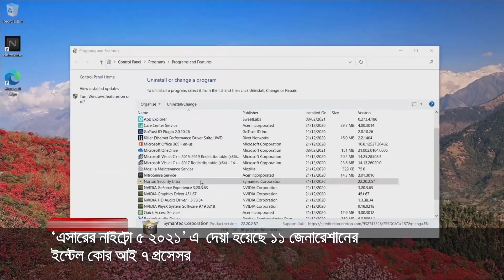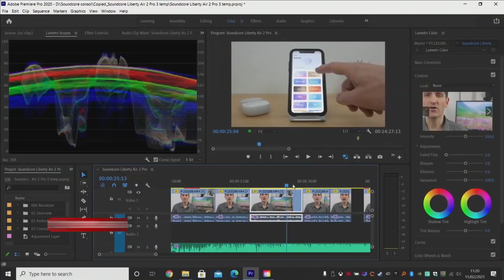[ Bangla ] Acer Nitro 5 11th Gen 2021 Bnagla Review | By Jamuna TV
Orginal Video : Jumuna TV

অথবা সরাসরি কল করুন
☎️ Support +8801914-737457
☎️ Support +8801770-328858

___ Bashundhara Branch Shop ___
Shop No- 86A/86B
Level- 05 (Lift 5)
Block- A
Bashundhara City shopping Complex.
___ Mirpur Branch Shop ___
Shop No - 71
Level - 5th Floor ( ৬য় তলা )
Mirpur-10,Shah Ali Plaza Dhaka